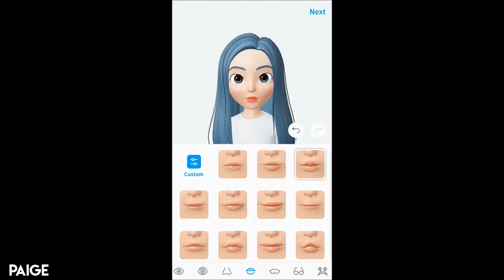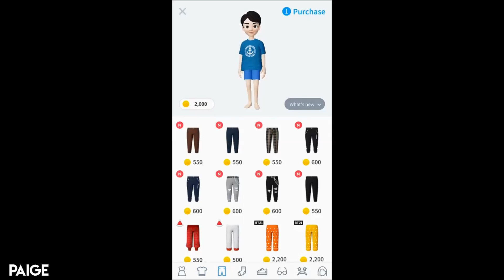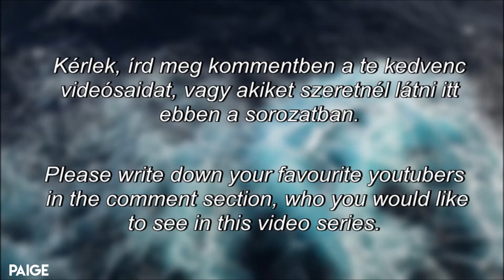SSO Youtubers in ZEPETO!♥ #1 (Corinne Misthill,Evelina Mclake,Denise Wisestorm,Lorett)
Hello! New Video! Hope u like it! ❤
▶︎Editors: Sony Vegas Pro 15+Movie Maker
▶︎Recorder: Fraps and Iphone
▶︎Time: 6-7 hours
▶︎SSO Name: Dorka Spidercake
▶︎Server: Coconut Mountain (SSO-HU-01)

.:Copyright:.